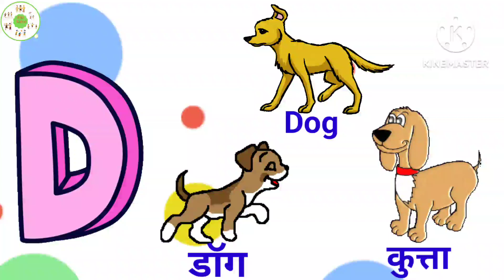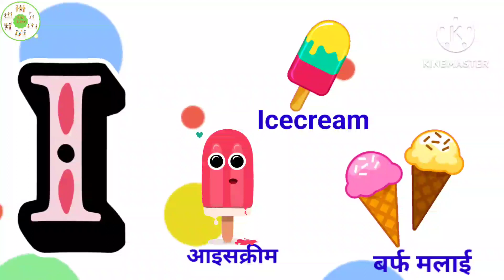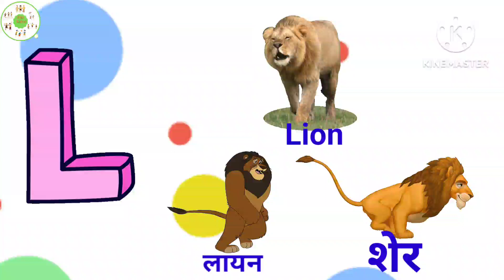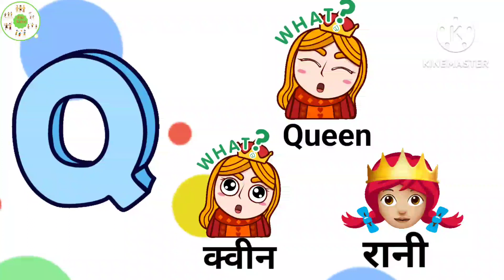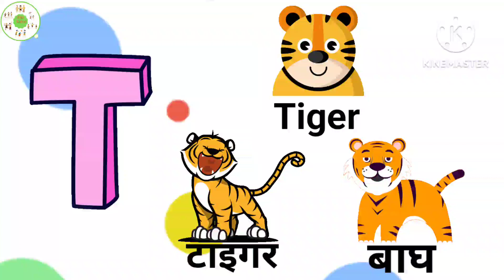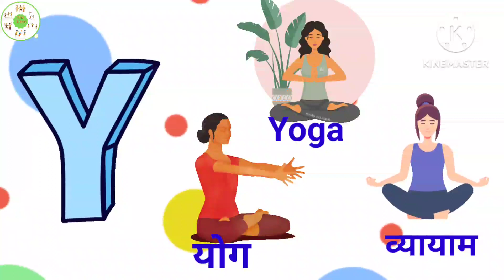ABC Phonics Songs - Toddler Learning Video Songs , A for apple🍎Nursery rhymes, ‎@play.packet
abcdsong

Apple -🍎
Ball - 🏀
Cat - 🐱
Dog - 🐶
Elephant - 🐘
Fish - 🐠🐋🐟
Goat - 🐐
Hen - 🐔
Ice cream -🍦
Juice - 🍹
kite - 🪁
Lion - 🦁
Mango - 🥭
Nose - 👃
Orange - 🟠
Parrot - 🦜
Queen - 👸
Rat - 🐀
Ship - 🚢
Umbrella - ☂️
Vegetable  - 🥦🥕🌽
Watch  - 🕙
xmastree -🎄
Yoga - 🧘‍♀️
Zebra - 🦓

Alfabet song,
Alfabet geet,

@Voot Kids
@Little Baby Bum - Nursery Rhymes & Kids Songs
@HAHANOM Hindi

THANKS FOUR WATCHING THIS VIDEO